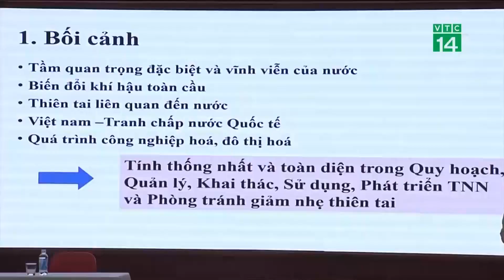Bất cập trong công tác quản lý nguồn nước, thiếu bền vững trong PCTT| VTC14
VTC14 |Nhằm thống nhất tổ chức thực hiện chức năng quản lý nhà nước đối với ngành nước ở Việt Nam và khắc phục những bất cập, chồng chéo, trùng lặp giữa các tổ chức quản lý nhà nước hiện nay, sáng nay, Hội Thủy lợi Việt Nam tổ chức Hội thảo khoa học “ Quy về một mối công tác quản lý, bảo vệ, khai thác, sử dụng, phát triển nguồn nước và phòng tránh giảm nhẹ thiên tai”.